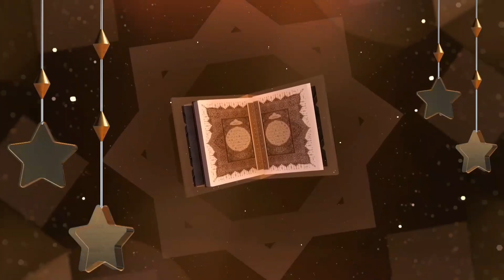যারা খারাপ কাজ করে, তারাই কেন দুনিয়াতে সবচেয়ে বেশি সুখী ও ধনী হয়? | shaikh ahmadullah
দুনিয়াতে যারা আল্লাহর বিধান এবং নবীজির সুন্নত মোতাবেক চলাচল করে না তারাই কেন দুনিয়াতে সবচেয়ে বেশি সুখী হয়? এই বিষয়টি নিয়ে আলোচনা করেছেন শায়খ আহমাদুল্লাহ | শাইখ আহমাদুল্লাহ প্রশ্ন উত্তর | শাইখ আহমাদুল্লাহ নতুন ওয়াজ ২০২২

This Visual and Audio Element is Copyrighted Content of "Daily Muslim TV BD". Any Unauthorized Publishing is Strictly Prohibited.